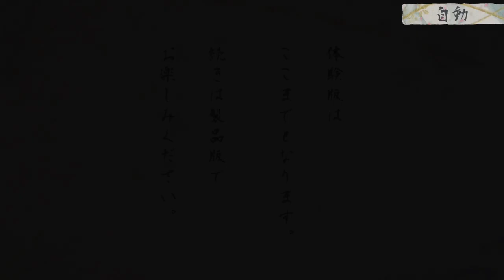【SWITCH】剣が君 for S 体験版 #2